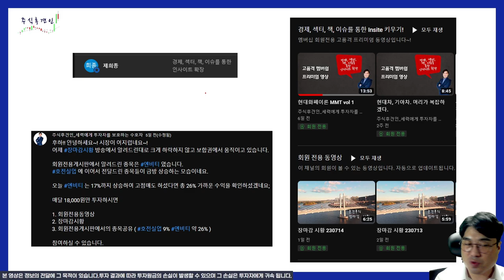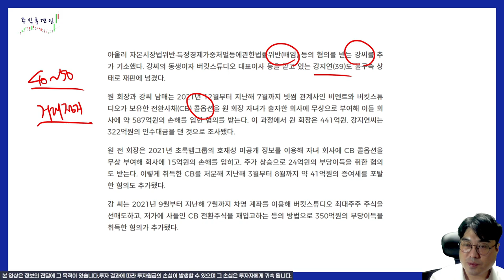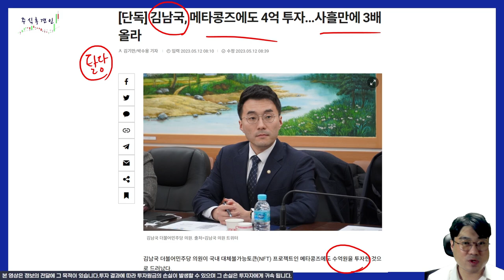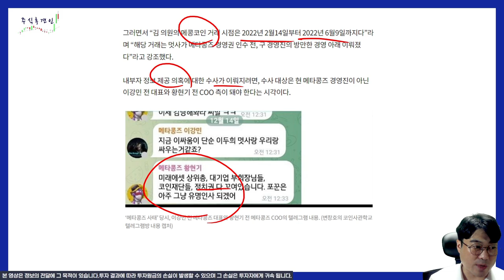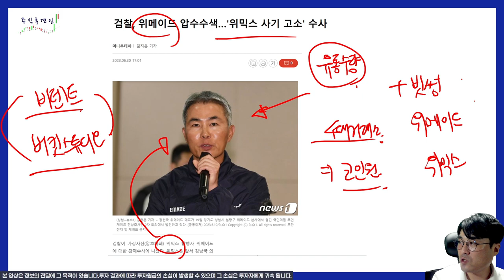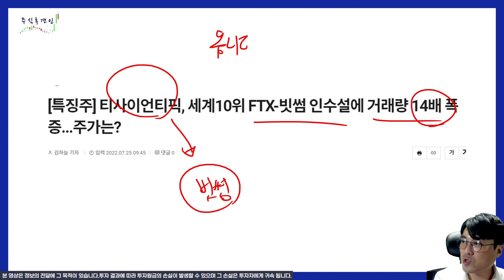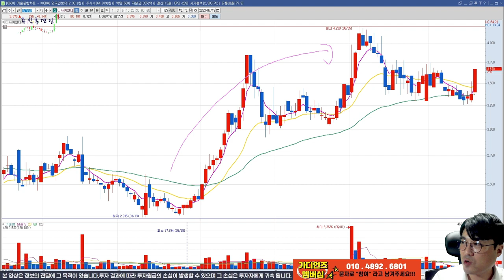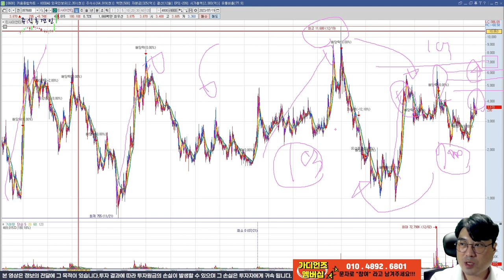[추적v.152] 판을 흔들것인가? 이슈로 남을 것인가? ( 초록뱀 빗썸 위믹스 위메이드 티사이언티픽 김남국 FTX 쌍방울 이재명 대북송금 이화영 위지트 머큐리 ) 작전 테마 세력